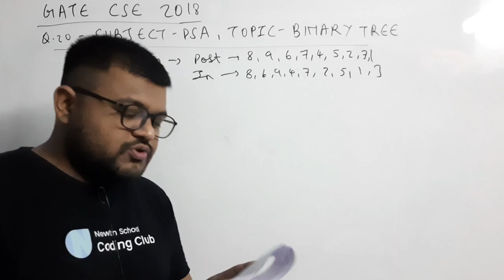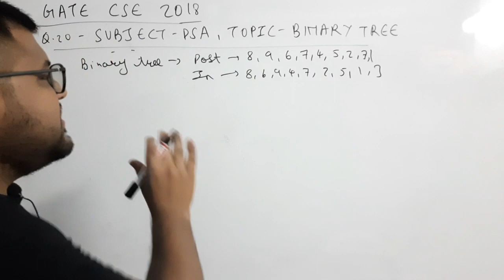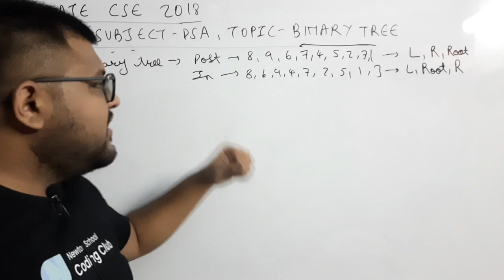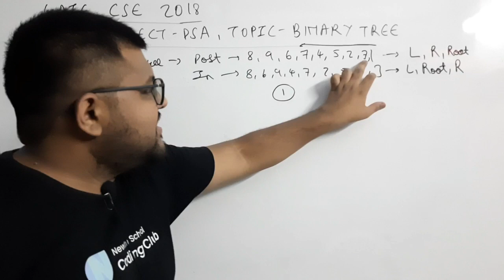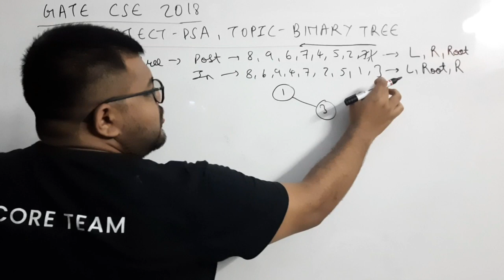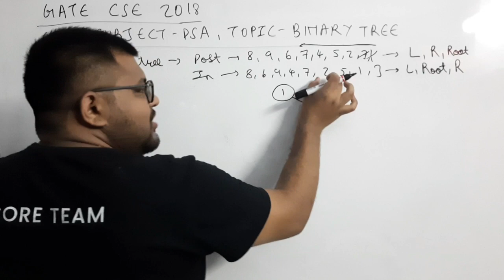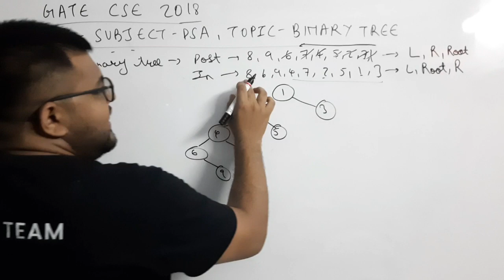GATE CSE 2018 Solutions | Question No 20 | Subject - DSA | Topic - Binary Tree | Newton School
00:00 - Screenshot Of Question 13
00:05 - Introduction
00:41 - Solving The Question 13

GATE CSE 2018 Solutions | Question No 20 | Subject - DSA | Topic - Binary Tree | Hindi | GATE | Newton School